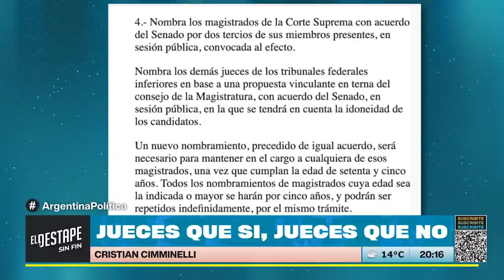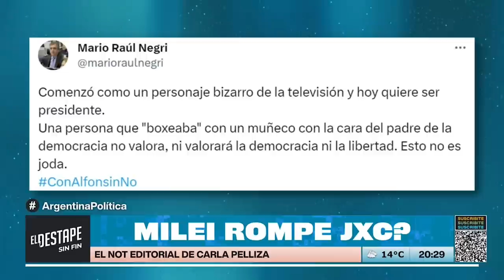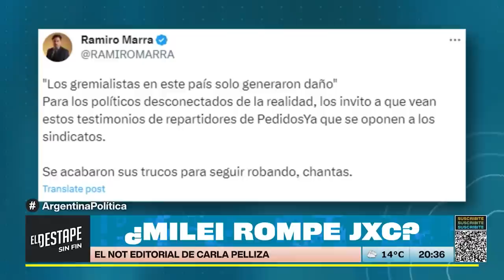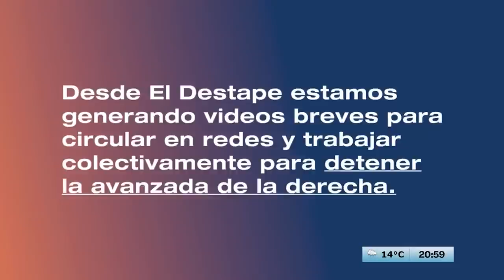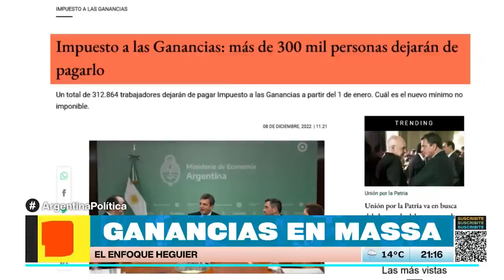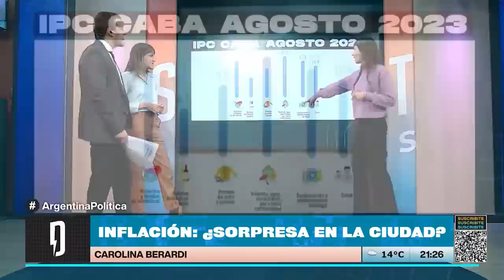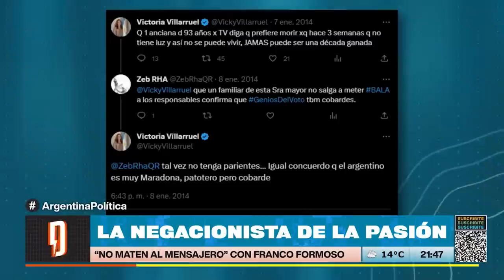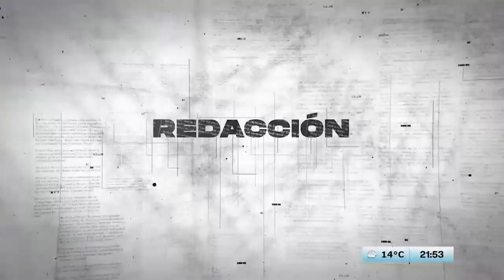¿Hay acuerdo entre Macri y Milei? | Argentina Política con Carla Pelliza y Jon Heguier